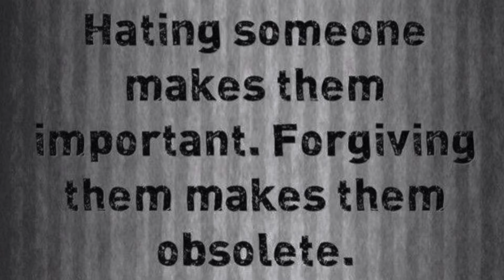Sol Family✨ Forgive them for they know not what they do❤️😎